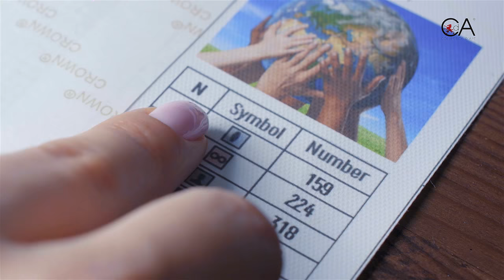Collection D'Art: DIAMOND EMBROIDERY Painting Kits!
JOIN our SPIRIT & US !
Superior Quality !